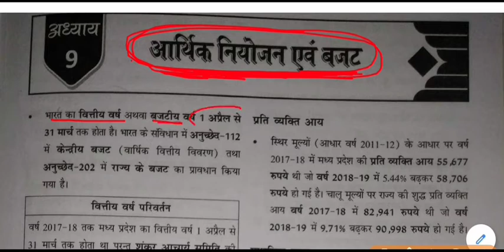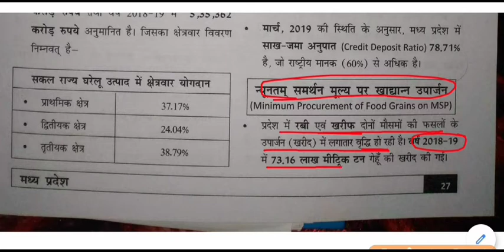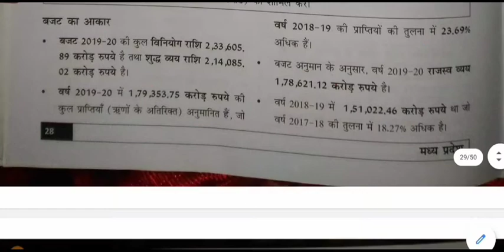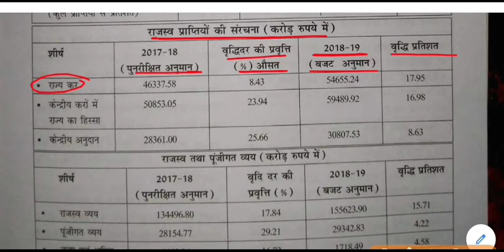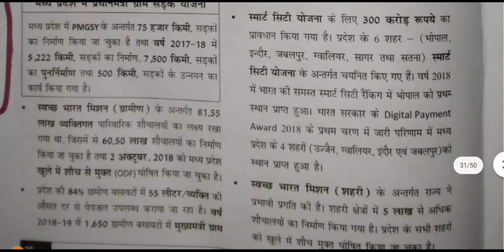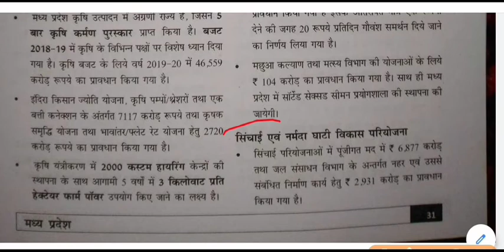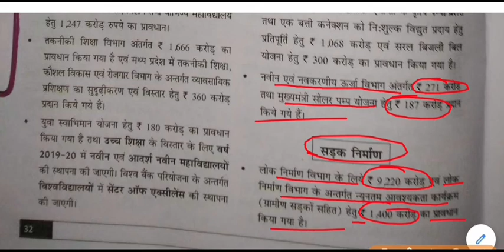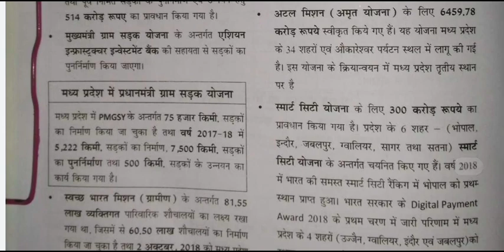mp gk -आर्थिक नियोजन एवं बजट || Economic planning and budgeting